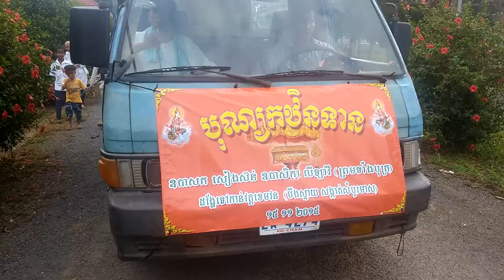កម្មវិធីដង្ហែ អង្គកឋិនទាន ២៥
25.កម្មវិធីដង្ហែ អង្គកឋិនទាន ២៥